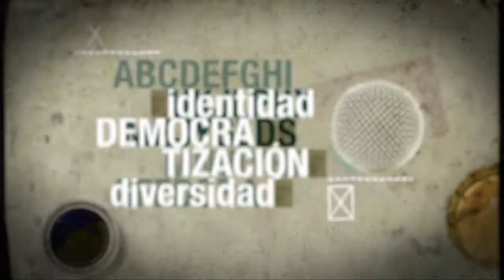Encuentro de Orquestas Infantiles de la región metropolitana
Más de 200 niños pertenecientes a cuatro orquestas infantiles participaron del Encuentro de Orquestas Infantiles de la región metropolitana que organizó la Secretaría de Cultura de la Presidencia de la Nación a través del Programa Social Andrés Chazarreta, de la dirección nacional de Artes, el miércoles 27 de noviembre de 2013.

El encuentro se llevó a cabo en el Centro Cultural de la Memoria Haroldo Conti y contó con la participación de la Orquesta Infantil Latinoamericana "El Campito Comunitario", de Ciudad Oculta; la Orquesta Infantil de la Municipalidad de San Martín, la Orquesta Infantil de Barrio El Tambo de Isidro Casanova; y la Orquesta de Música Latinoamericana Ricardo Carpani, Barrio Ricardo Rojas de Tigre.

Chamamés, malambos, chacareras, cumbias, vidalas y candombes fueron algunos de los ritmos que interpretaron los niños, acompañados de sus docentes. Así, sonaron el Malambo del hornerito (de Waldo Belloso y Zulema Alcayaga); Chacarera de las piedras (Atahualpa Yupanqui); La baguala (J.A. Jerez); Casi un Milongón, (Jorge Shellemberg, con arreglos de Andrés Bustos), entre otras canciones.